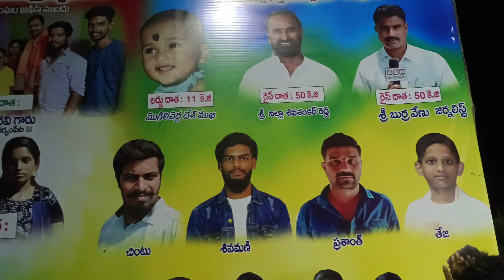Vinayaka Chavithi Day 7 Vlog part 2 | Maha Annadhanam & Entertainment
.shortvideo Funny status comedy funnyvideos status shortvidoes comedyvideo prashubaby Prashushorts prank boy